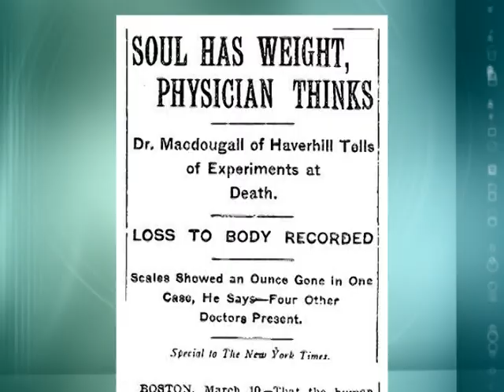98 year old James Sayer talks of Haverhill Ma, Louis B Mayer &Dr MacDougall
from Around Town Scrapbook #19. 98 year old James Sayer former Rockingham County District Court Judge & Attorney talks of growing up in Haverhill Ma, Louis B Mayer & Dr Duncan MacDougall of "weighing the soul" fame